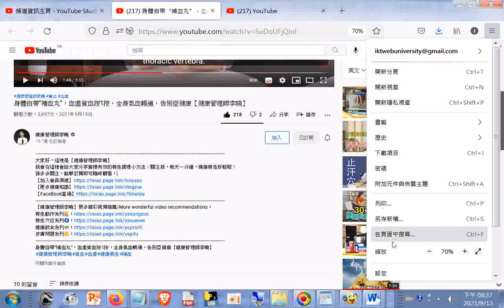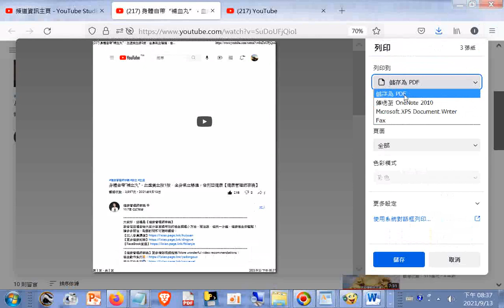身體自帶“補血丸”，血虛貧血按1按，全身氣血暢通，告別亞健康【健康管理師李曉】 - YouTube.穴位所在圖片htm+_如何開啟英文字幕紀錄(自動產生的)及儲存網頁成為PDF檔_例子20210913